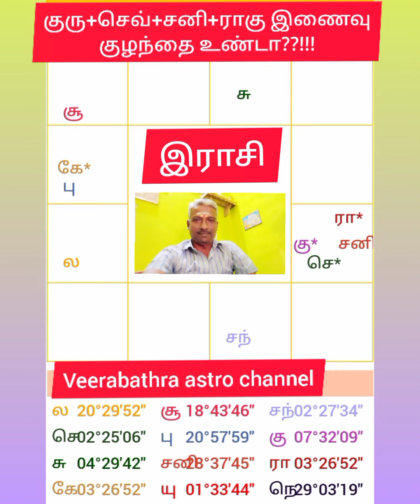குரு+செவ்+சனி+ராகு இணைவு குழந்தை உண்டா!?!!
குரு,செவ்வாய், சனி,ராகு சேர்க்கை குழந்தை உண்டா!??!
உதாரண ஜாதக விளக்கம்.
பாரம்பரிய ஜோதிடர்,
N,வீரமாதவன்,D,astro,
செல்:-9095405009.